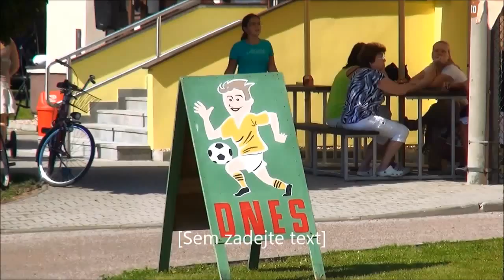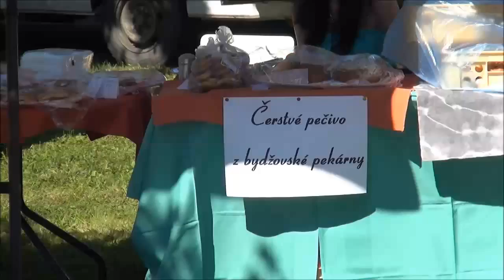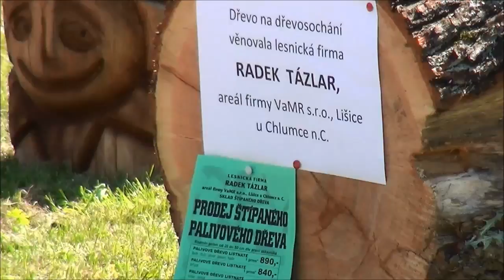Lužec Nad Cidlinou jarmark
Lužecký jarmark 2013